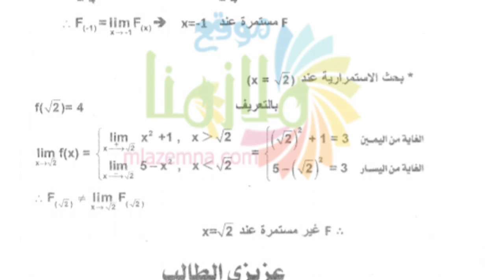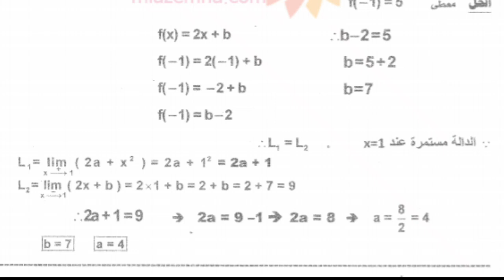حل تمارين (2-5) رياضيات للصف الخامس العلمي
👍👍اسالكم الدعاء👍👍

اضغط على النقاط : يسار اعلى الفيديو لاعلى الجودة
اوقف الفيديو لقراءة الموضوع لانه سريع